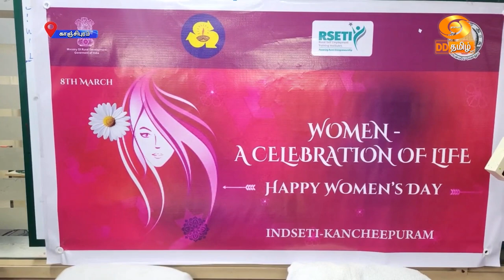இந்தியன் வங்கி சுயவேலை வாய்ப்பு பயிற்சி மையத்தில் மகளிர் தினவிழா கொண்டாடப்பட்டது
உலக மகளிர் தினம் நாளை கொண்டாடப்படுவதை ஒட்டி,  காஞ்சிபுரம் இந்தியன் வங்கி சுயவேலை வாய்ப்பு பயிற்சி மையத்தில் மகளிர் தினவிழாவும் பயிற்சி முடித்தவர்களுக்கு சான்றிதழ் வழங்கும் விழாவும் நடைபெற்றது